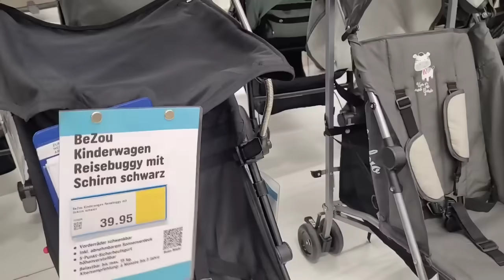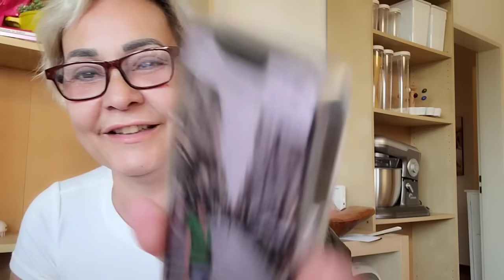IRMÃO INGRATO + MARIDO QUE TRABALHA DEMAIS + SE ELAS ENGRAVIDAREM DENOVO... RESPONDI VOCES.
AMORECOS,VLOG TODO CAGADO...NAO ESTOU CONSEGUINDO FOCAR NOS VLOGS,ME PERDOEM,A VIDA TA CORRIDA DEMAIS,E PRECISO CURTIR A VISITA DA MINHA SOBRINHA,AFINAL,SONHEI TANTO COM ESSE DIA! MAS,SEMPRE QUE DER,DOU UM PULO AKI!
Meu endereço de caixa postal: Carla schwarz:
pick post.30047848